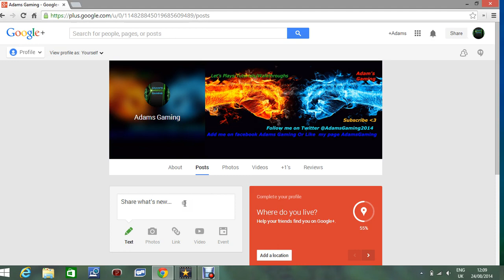Introducing Adams Gaming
Hey guys, This is my new channel and i am sorry if i sound so weird but anyways make sure you guys subscribe there will be videos very soon of these games and tweet me what game you would like to see and keep your eyes peeled